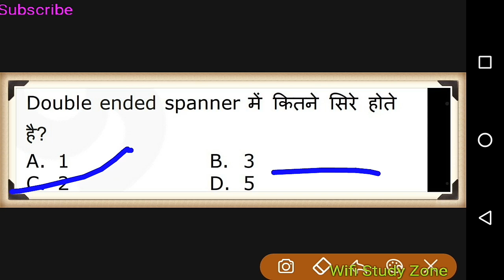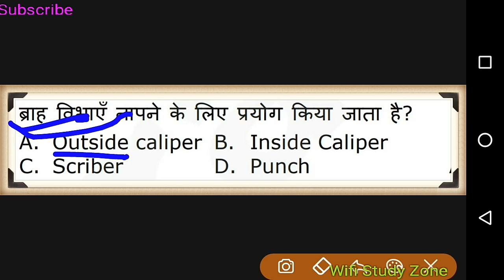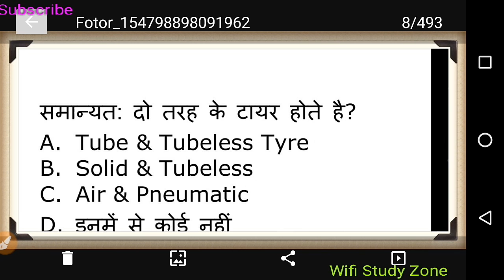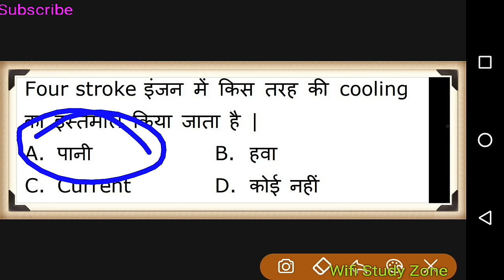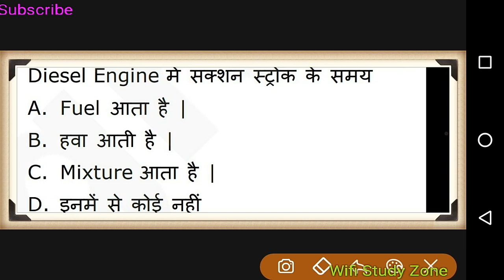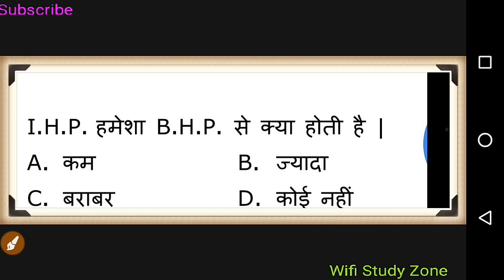Diesel mechanic/Fitter Part 4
Diesel MECHANIC MOST EXPECTED QUESTIONS 1000 WITH PDF IN wifi study zone Fitter all ALP CBT2 LAST YEAR QUESTIONS